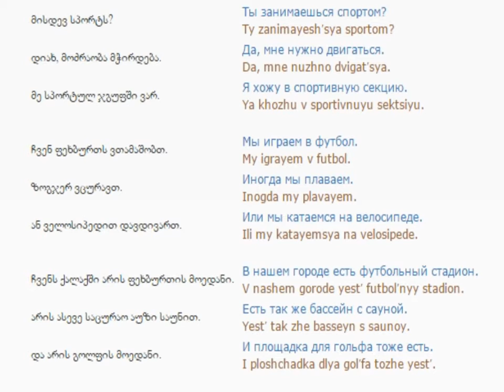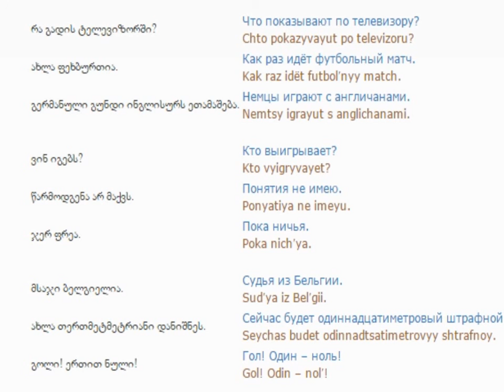რუსულის გაკვეთილი 49 (სპორტი)/Russian Lessons 49/Уроки русского 49